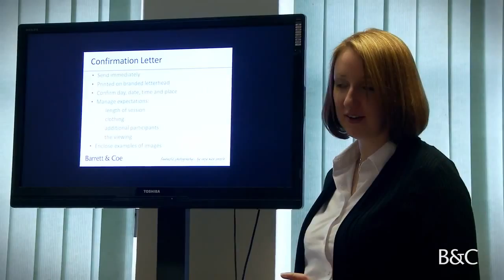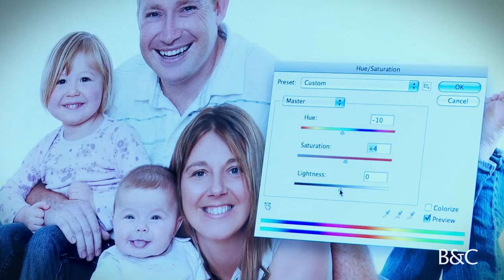Barrett & Coe Photography franchise business opportunity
In this fantastic video, hear from Barrett & Coe franchise owners are they share their experience of being trained by a leading photography franchise network.

Barrett & Coe is the UK’s leading brand in Wedding and Portrait Photography.

Our franchisees run their own successful photography business either operating from home or a studio in a full-time or part-time capacity. Our highly experienced team provide them with full training and on-going support so as to ensure they can confidently build up their client base, promote the brand name and take top-quality photographs.

Barrett & Coe is an Associate member of the British Franchise Association.